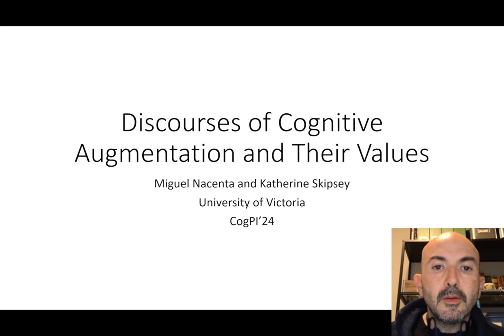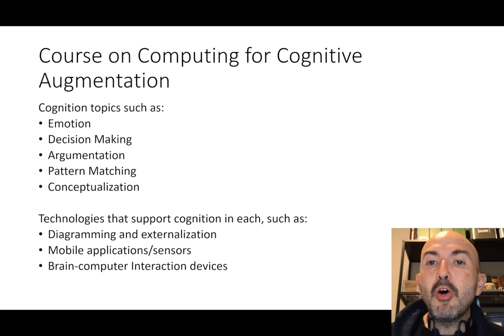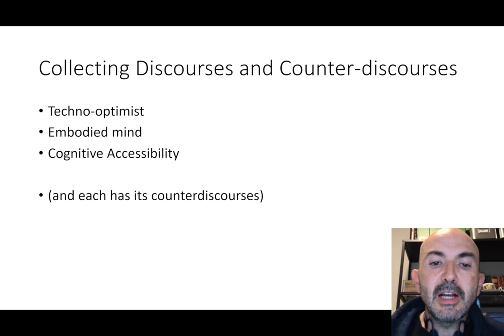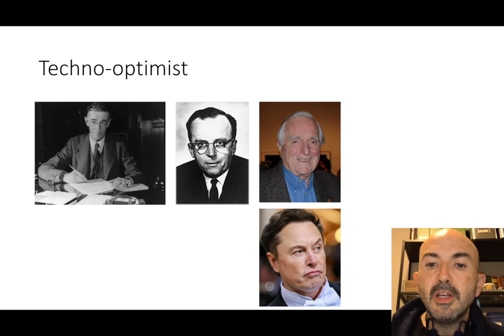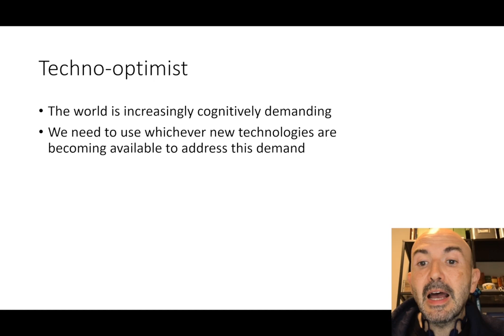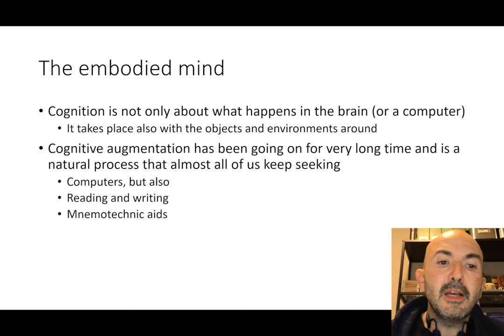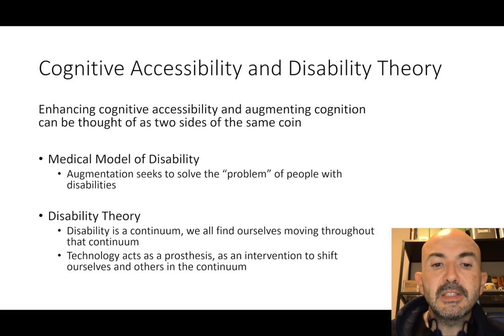CogPI'24: Discourses of Cognitive Augmentation and Their Values, by Nacenta and Skipsey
Video presentation for paper submitted to The CHI'24 Workshop on Future of Cognitive Personal Informatics. Produced for CogPI'24, at CHI2024 in Hawaii